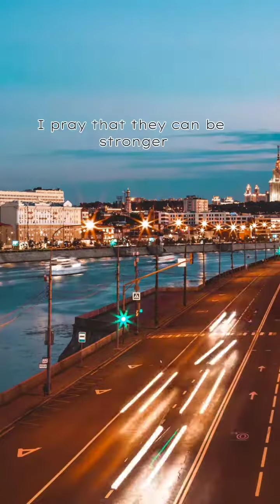In Jesus Name AMEN ✝️🙏❤️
keep praying no matter what circumstances is Jesus is working in a way that we never know which will give us peace and make strong to move forward in this world 🌎✝️